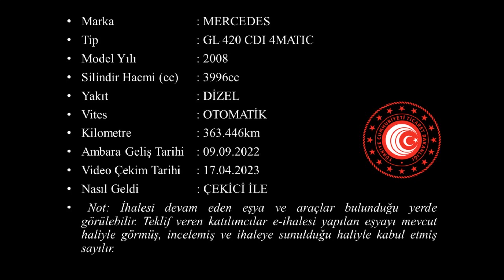G 2022 1629